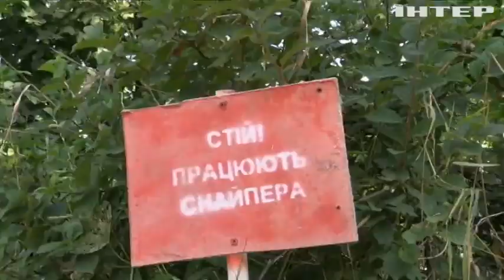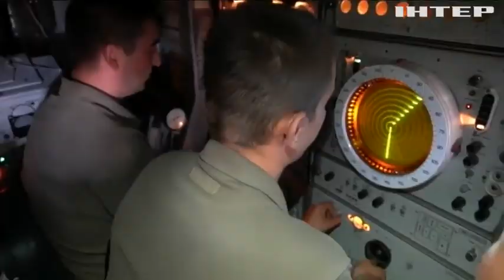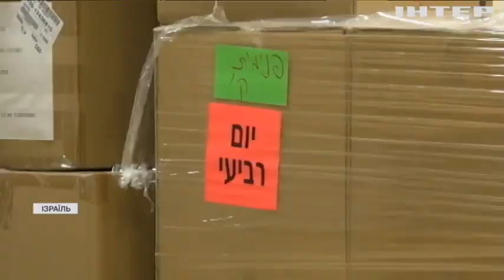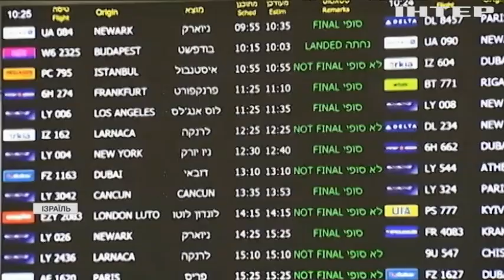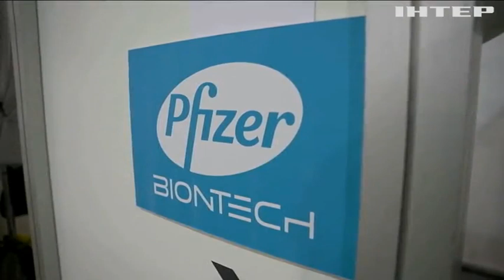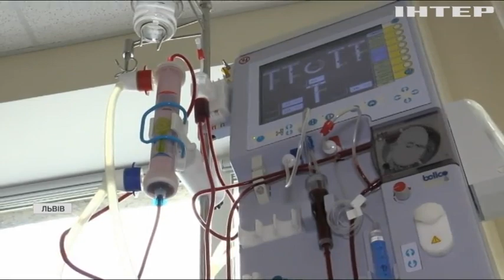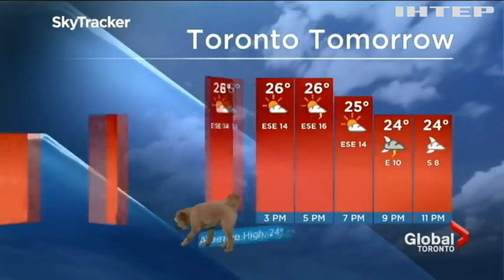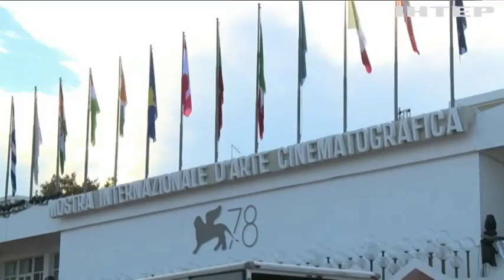Новости 12.00, выпуск за 2 сентября 2021 года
Дивіться у цьому випуску:
"Північний потік-2": США не дадуть Росії перекрити транзит українською трубою.
ДТП за участі поліцейських сталась на Рівненщині.
У штаті Нью-Йорк оголошено надзвичайний стан через рекордні опади.